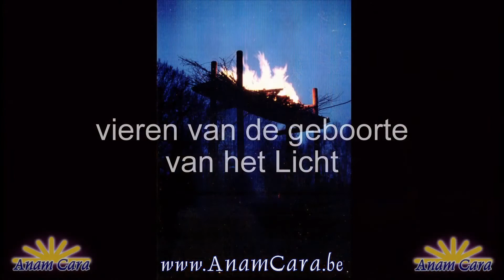Yule Earth Renewal - Midwinterritueel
Sinds 2002 komen we jaarlijks samen voor het Midwinter Earth Renewal ritueel. Een dag voor jong en oud, opgedragen aan het licht, de aarde en verbondenheid.